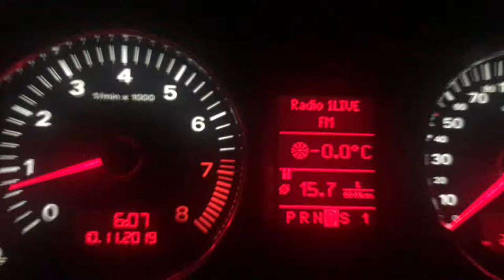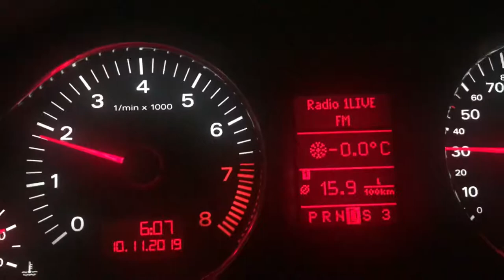4.2l FSI Zwischengang ?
Normale Beschleunigung schaltet 2 mal zwischen 2. und 3. Gang.